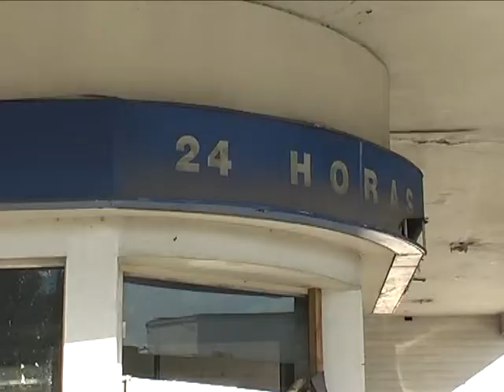CIERRE DE ESTACIONES DE SERVICIO